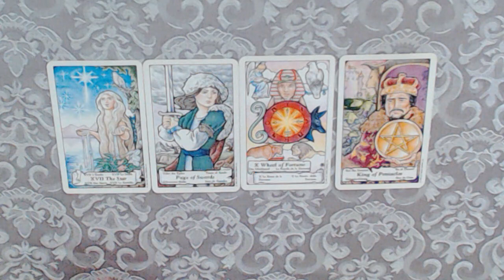part 1 of 3 for todays cards the 19-8-2022-WISH COMING TRUE!